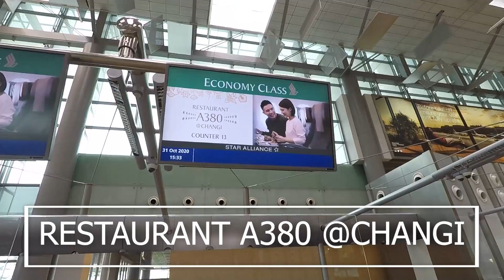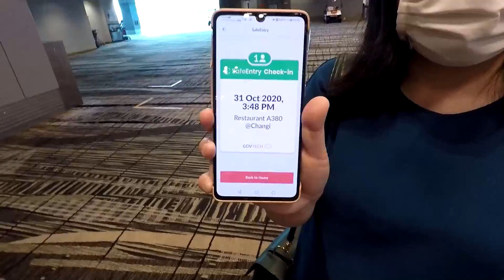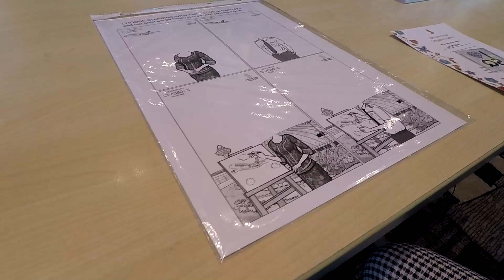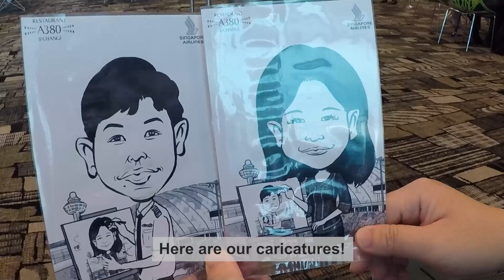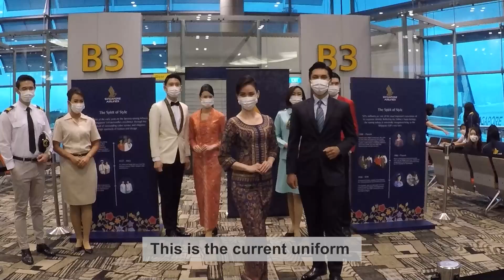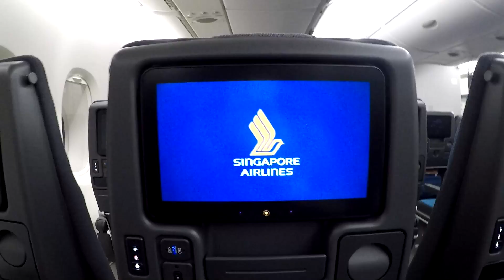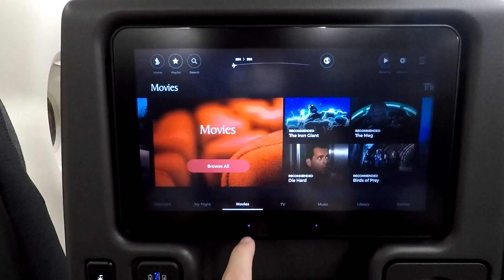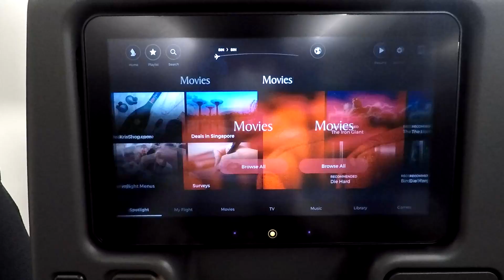I PAID $50 TO EAT ON A GROUNDED PLANE | Restaurant A380 @Changi Economy Class | Singapore Airlines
On 31 October 2020, I had dinner at the Restaurant A380 @Changi, a pop-up restaurant that allows attendees to eat on A380, the world's largest passenger aircraft.

I took the Economy Class which costs $50 before 7% tax.

In case you’re wondering if it’s worth $50 for a 3-course meal on a stationary aircraft, I’m going to cut to the chase and tell you the answer. It is SO WORTH IT.

Be the first to know when I post new articles and videos